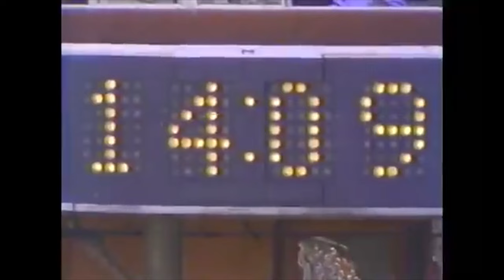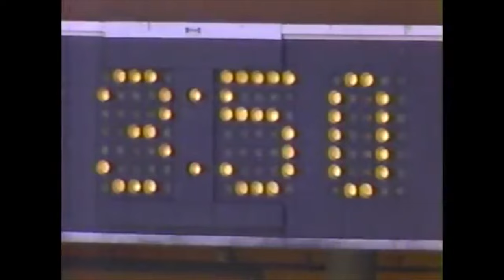NFL 1984 09-16-84 New Orleans Saints vs San Francisco 49ers